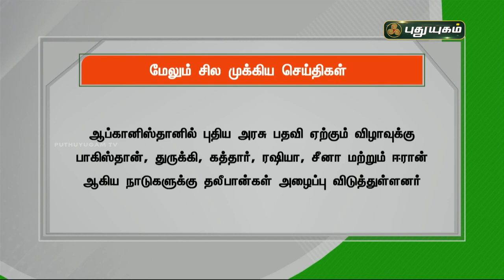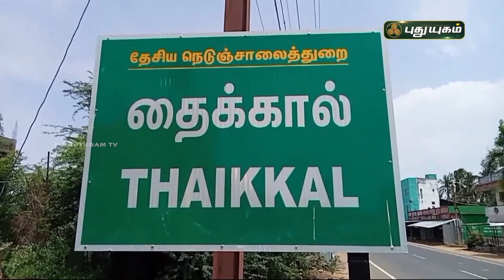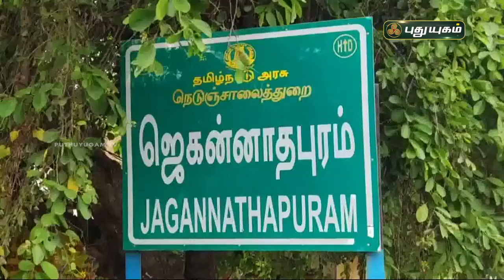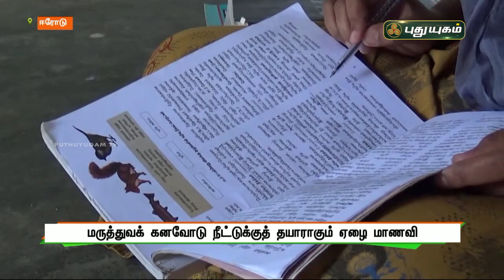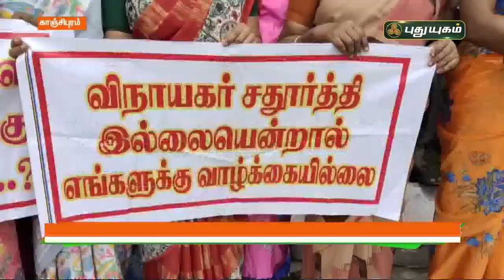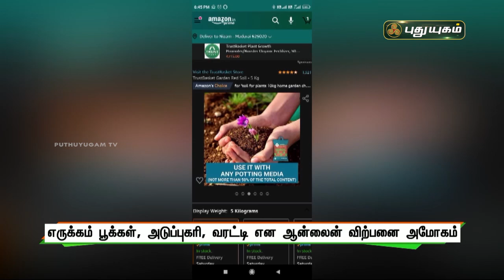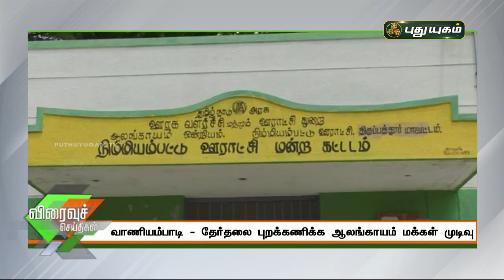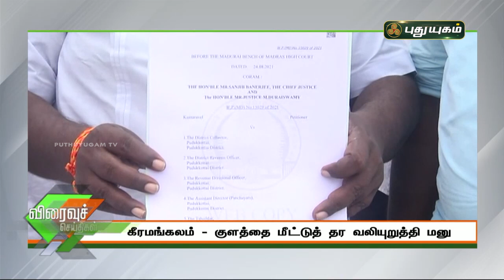புதுயுகம் செய்திகள் | 8 AM News | 07-09-2021 | Puthuyugam News | PuthuyugamTV